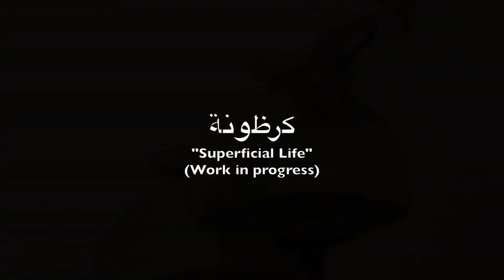Superficial Artworks #1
- Ecouteuuu, en tant qu'artisteuuuuu je bosseuuu sur la figuration narrativeuuuu... ouaiiieuuu comme pas possibleuuuu, le corbeaueuuuu et touteuuuuu...
- Ti barra nayyek